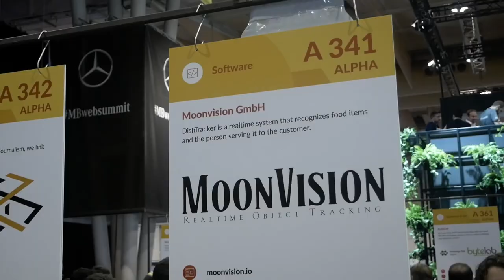Blockchain project 4IRE at Web Summit 2017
There were also lots of blockchain projects at the Web Summit 2017. One of them is 4IRE, a platform for decentralized apps on the blockchain.

One of the most interesting programs at Web Summit was Women In Tech sponsored by Booking.com. Last year was announced that women attendees got 90% off on tickets (€72 instead of +- €800) to encourage them to come to the conference as well. I interviewed Emily of Booking.com, led by a female CEO, about the program and the diversity within their company: 20% of their tech department is female. Who else are at this booth?  And what else is there to see at Web Summit? I take you on a tour around the Woman In Tech, blockchain project 4ire, smart camera tracking by MoonVision and the Mercedes Benz stand, who strangely don't have anything related to selfdriving on display yet! Why not? When will they?